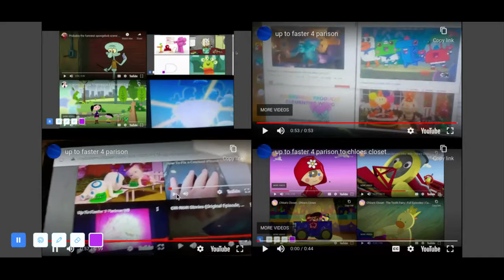scream contents superparison 1